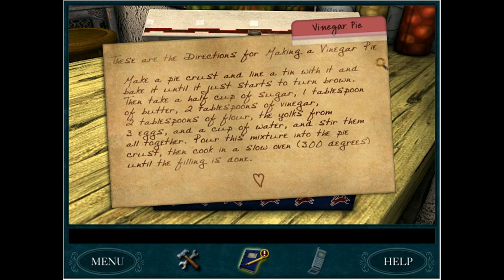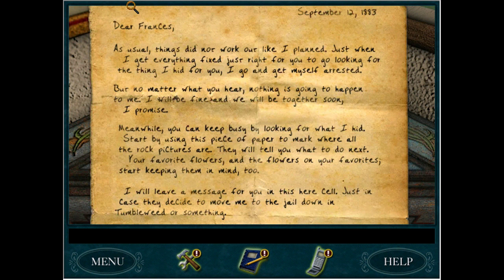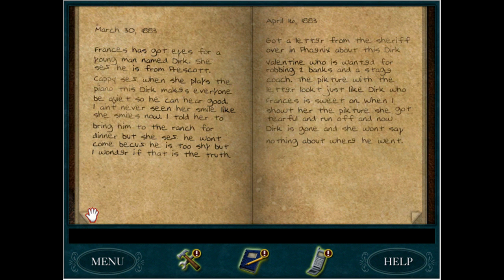Nancy Drew: The Secret of Shadow Ranch with Kayleigh! Part 3: Dirk Valentine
Thanks for waiting so patiently for us to meet again to record more! Episodes should be coming slow and steady this week, we shoot again next Sunday :)

It's just a laid back hangout for Nancy Drew discussion, memes, content, the occasional channel update, and more!
(be sure to drop your suggestions for horror games in the spooktober channel!)

Shadow Ranch is just such a fun and friendly game and I'm really excited to play through it with Kayleigh :) Hope you guys enjoy it as much as we do!